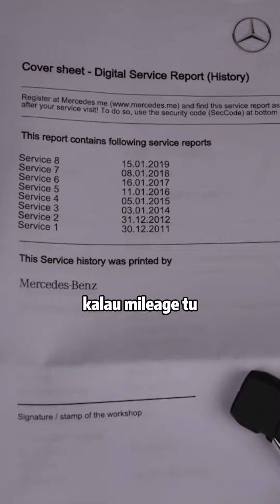Takut Kereta 2nd Hand Kena Tukar Mileage?